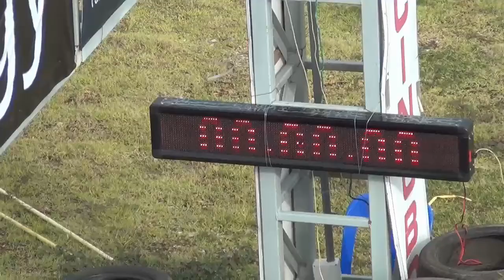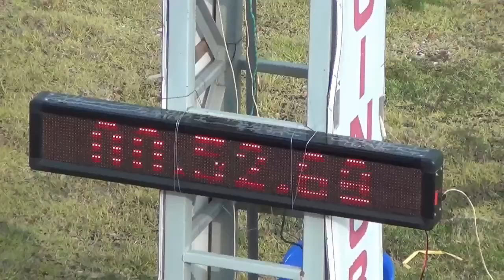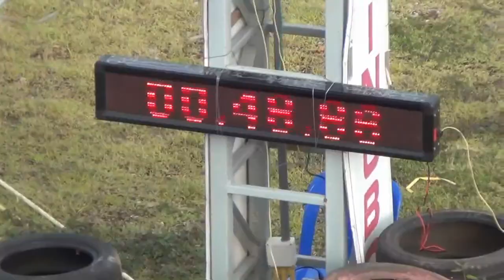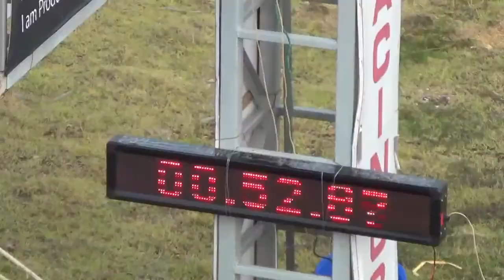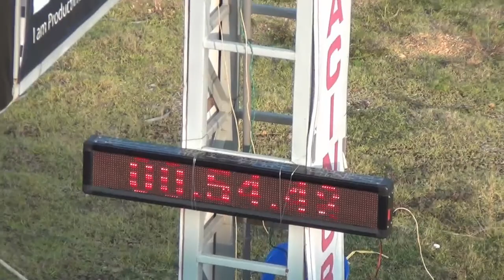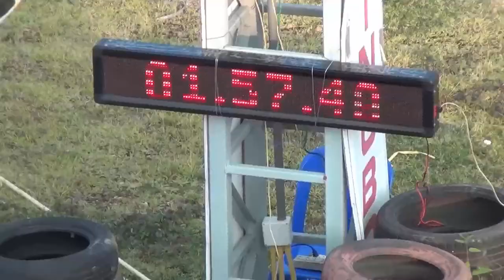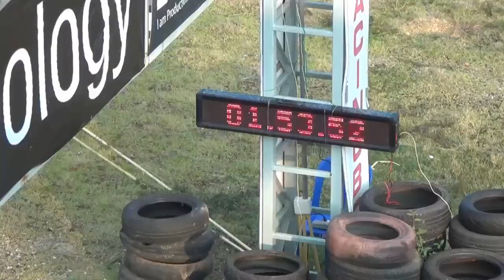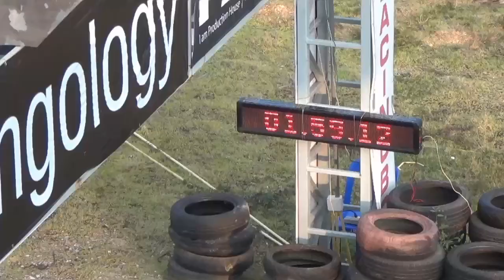แข่งรถที่สนามเชียงรายเซอร์กิต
งานแข่งรถที่สนามเชียงรายเซอร์กิต วัอาทิตย์ที่ 29 พ.ย.2558